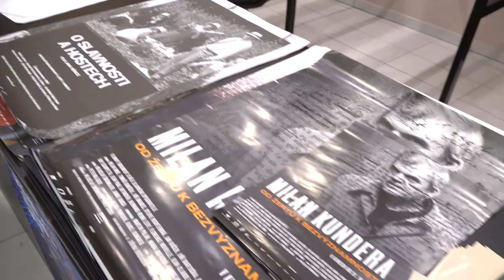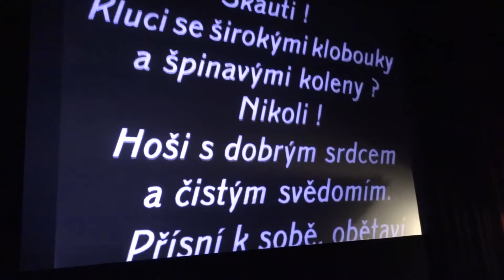Fokus Fest 2021